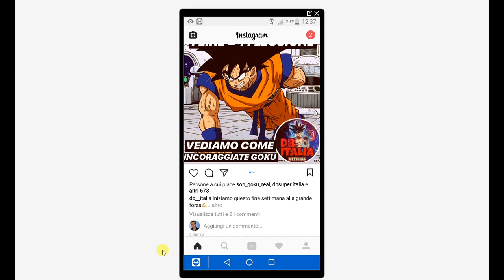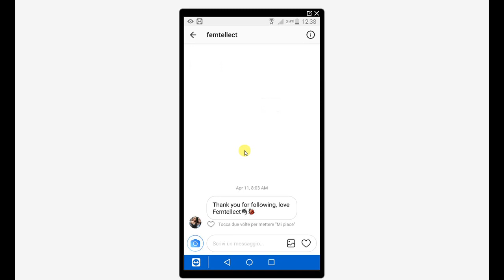Come bloccare un utente su instagram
In questo video tutorial ti mostro come bloccare un utente su instagram può capitare che qualche contatto su instagram possa dare fastidio magari con dei messaggi offensivi, in questo caso è possibile bloccare il contatto direttamente su instagram seguendo questa guida online che ti spiega come bloccare qualcuno su instagram